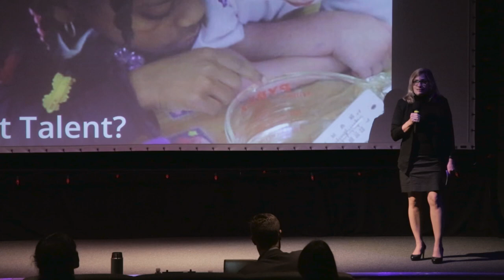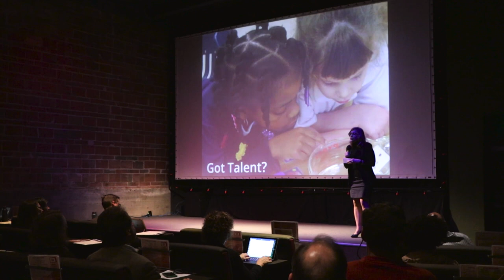EduTalks: Nancy Hertzog & Got Talent? Equity in Gifted Education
If you're a student of color, you're 20 times less likely to be identified as gifted and talented and be placed in a program for gifted youth. Professor Nancy Hertzog describes how the University of Washington is leading efforts to ensure all children have an equal opportunity to be identified as gifted. To watch additional EDU Talks from the University of Washington College of Education,